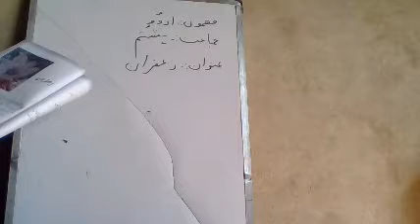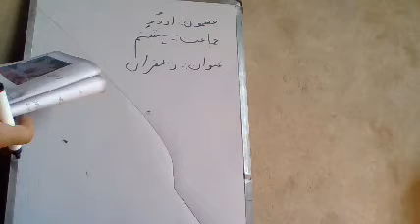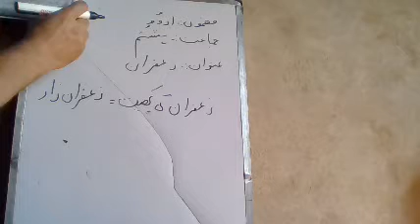BMS MUQAM 8th URDU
Zafferon